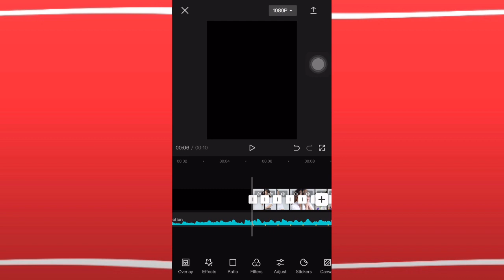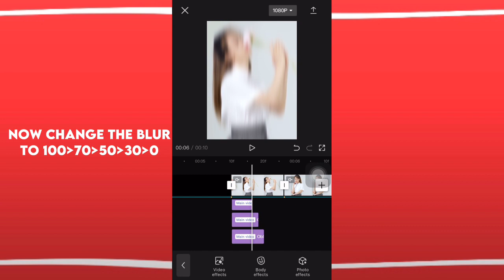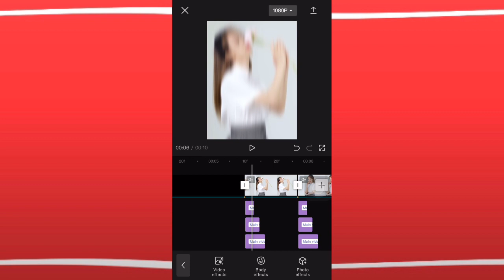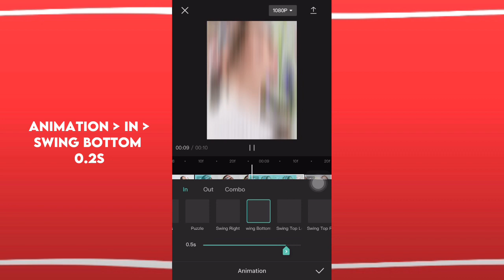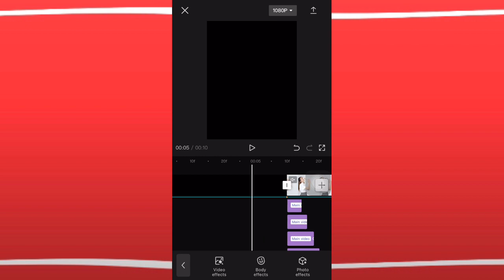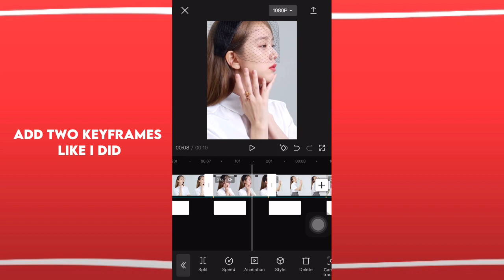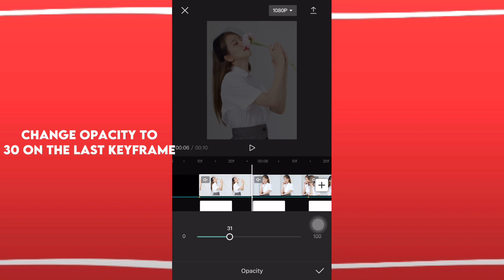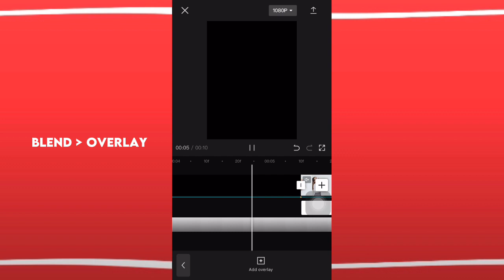Vertical shake with flash and fade out tutorial on capcut